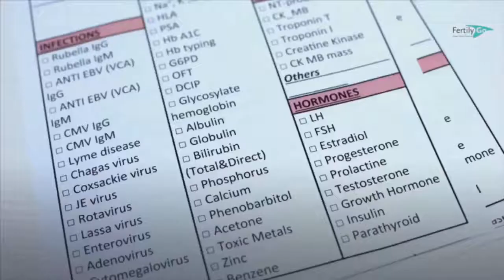FertilyGo Pregnancy Tracker with weekly pregnancy progress and updates.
Track your ovulation and fertile window period through the FertilyGo app. Once you are pregnant, you can then track your pregnancy with weekly updates. An all in one, multi tracking Fertility app that includes period tracking, weekly pregnancy updates, ability to take bump photos, scan photos. Once you have successfully delivered your baby, you can then track your baby's milestones on the app.